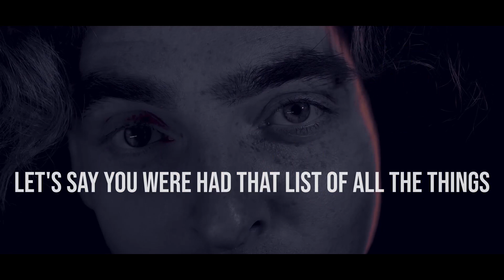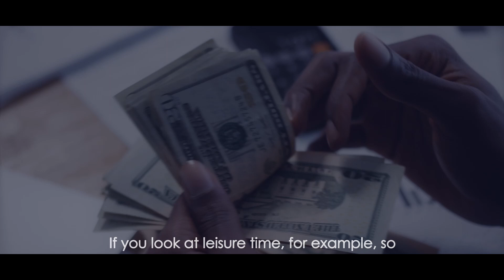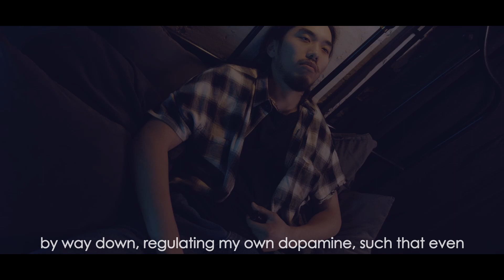Do this now to make your Life EXCITING again | Andrew Huberman & Anna Lembke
Andrew Huberman and Anna Lembke explain why people feel bored all the time and how boredom is connected to addiction.

Dr. Andrew Huberman is a neuroscientist, tenured professor of neurobiology and ophthalmology at Stanford School of Medicine and host of The Huberman Lab podcast.

Dr. Anna Lembke, MD, Chief of the Stanford Addiction Medicine Dual Diagnosis Clinic at Stanford University School of Medicine. Dr. Lembke is a psychiatrist expert in treating addictions of all kinds: drugs, alcohol, food, sex, video games, gambling, food, medication, etc.